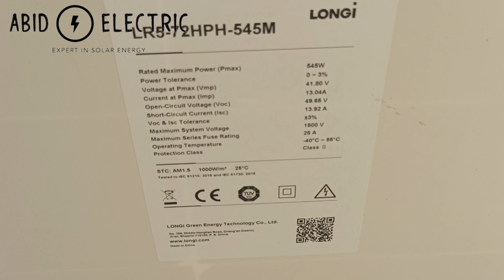Solar Panels Price Again Dropped? It's Real Time to Buying Solar Panels.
solar panels price dropped
n type solar panels
p type solar panels
solar
solar panels real or fake
real solar panels
fake solar panels
how to identify real solar panels
how to identify fake solar panels
solar panels
solar system
solar tubewel
solar stands
solar structure
netmeetring
green meter
gross meter
bidirectional meter
3.2 kw solar system
5kw solar system
6kw solar system
8kw solar system
10kw solar system
12kw solar system
15kw solar system
20kw solar system
atta chaki
10 hp atta chakki
15hp atta chakki
20hp atta chakki
atta machine
longi solar
ja solar
trina solar
jinko solar
tata solar
canadian solar